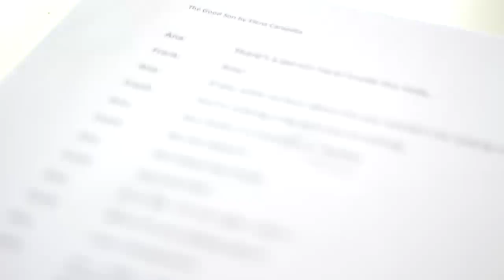The Good Son: Behind The Scenes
THE GOOD SON
by Elena Carapetis
Presented by THE OTHER ONES
8-25 April 2015, Bakehouse Theatre

THE OTHER ONES present
The Good Son by Elena Carapetis

“I keep waiting for someone to tap me on the shoulder and say ‘hey, Frank, thanks for filling in but that’s your life over there and you can get it back now’. I want that life”

Frank yearns for a different life. He is the loyal, loving son of Meda, a Greek immigrant divorcee. They share a close bond but the line between parent and child has become claustrophobically blurred.

Into Frank’s life comes Ana, a beautiful, fragile woman. Their lives converge at the perfect moment. Frank has finally found a reason to free himself from the familial ties that have suffocated his dreams.

But Meda harbors a dark secret that threatens to crush Frank’s dreams and catapult Meda towards certain disaster.

Inspired by true events, The Good Son is a bold, funny and electrifying new play that explores our idea of family, loyalty and lengths we go to change the cards life has dealt us.

The Good Son is the debut play by award-winning actor Elena Carapetis (Between Two Waves, Othello), reuniting her with award-winning director Corey McMahon (Between Two Waves, Eh Joe) as the creative partnership THE OTHER ONES.

The Good Son is supported by Arts SA through the Independent Makers and Presenters Program and by the generosity of our Pozible donors.

Meet the cast and creative team of The Good Son at the post-show Q&A following the matinee performance on Saturday, 18 April 2015 at 2pm.

Please note: This production contains strong language and adult themes.

Photo taken by Lauren Smeaton

CREDITS:

Written by Elena Carapetis
Featuring: Eugenia Fragos, Renato Musolino, Adriana Bonaccurso and Demitrios Sirilas
Director: Corey McMahon
Producer: Joanne Hartstone
Set and Costume Designer: Manda Webber
Lighting Design and Production Management: Ben Flett
Composer: Jason Sweeney
Creative Associates: Alexander Ramsay and Olivia Zanchetta

(*Matinee: Post-show Q&A – meet the cast and creative team)
Show 7: Saturday 18 April, 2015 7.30pm

TICKET PRICES:

$30 adult
$25 concession (Conc. prices include Equity members)
$20 TREV/under 30